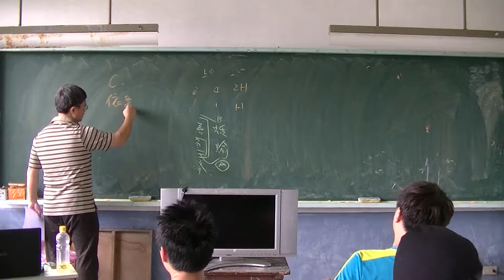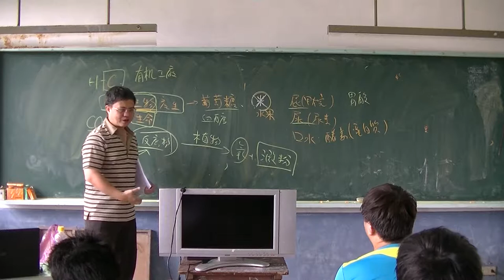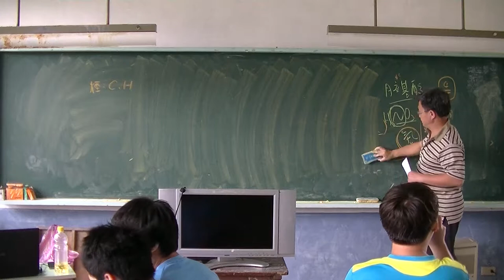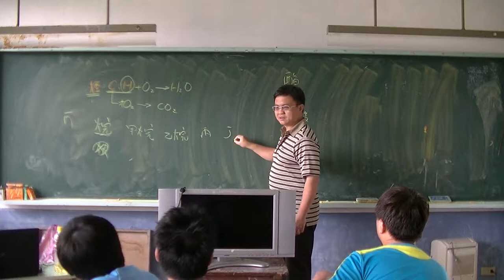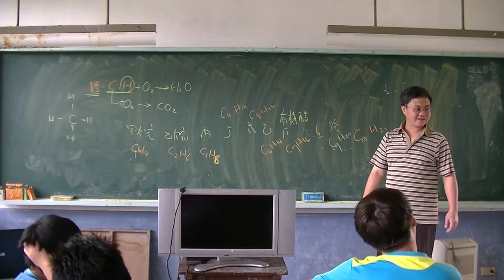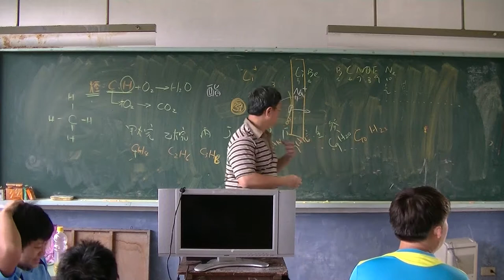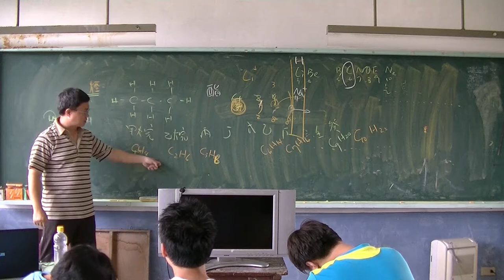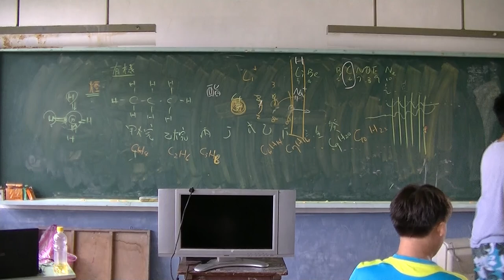自然科學 有機化學01